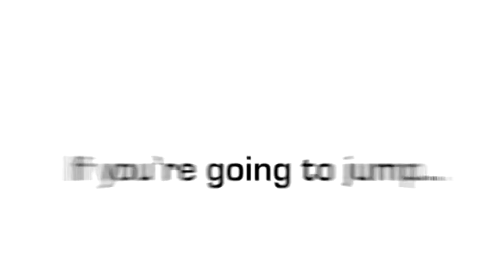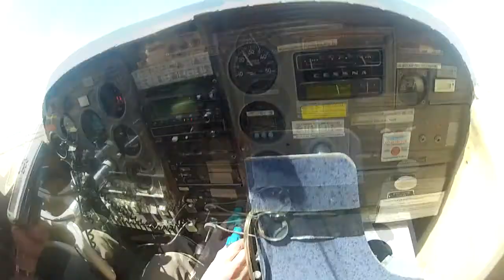Lisa Wolstencroft at Skydive The Coast